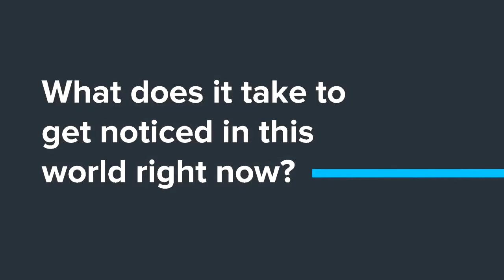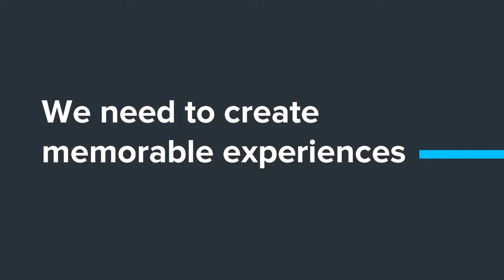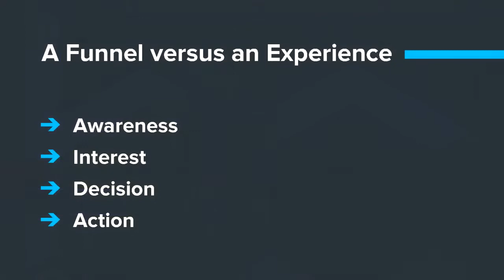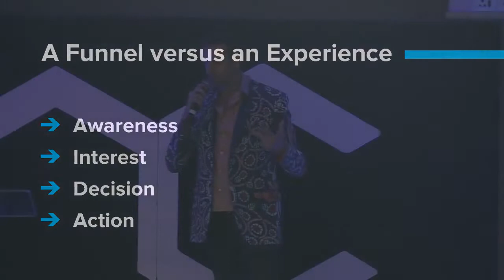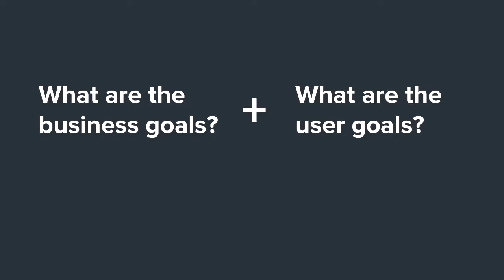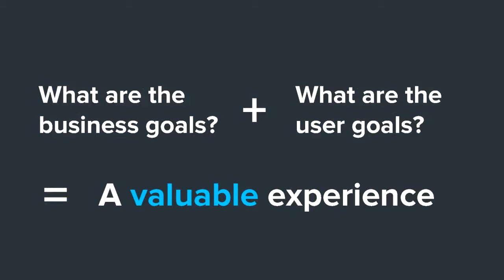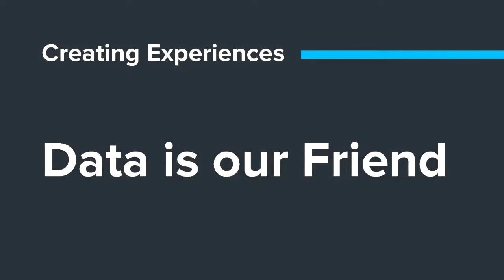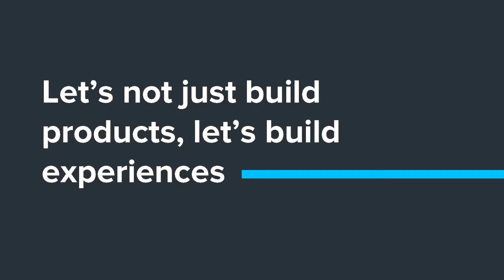Jacques Oberholzer: What It Takes To Get Your MVP Noticed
UI / UX design guru Jacques Oberholzer, co-founder of boutique design firm Now Boarding, has worked with some of the most widely-used apps and websites in the world. With clients such as Property24, Standard Bank, Gyft and fintech companies across Europe, Jacques knows a thing or two about bringing a concept to reality. In this insightful talk, Jacques shares his philosophy around standing out in a crowed marketplace.

By the way, did you like this video? Doooo it. We're updating the channel at least once a week (on a Thursday morning, and sometimes more) - and look out for our new 'Raw' playlist videos where Caley goes into full Heavy Chef mode and taste-tests the ingredients of what drives African technologists, leaders and creatives.

Copy n' paste this sucker into your browser - easy hey?